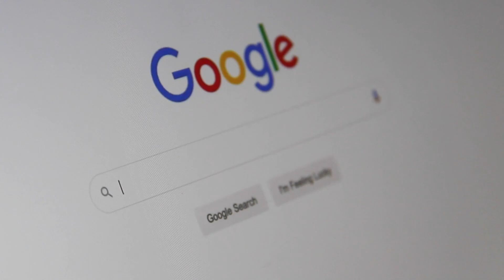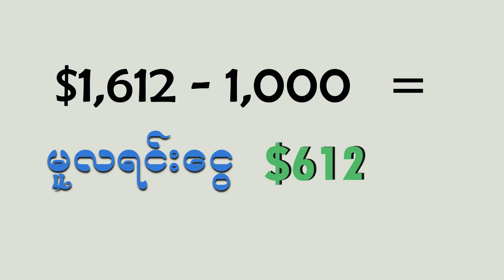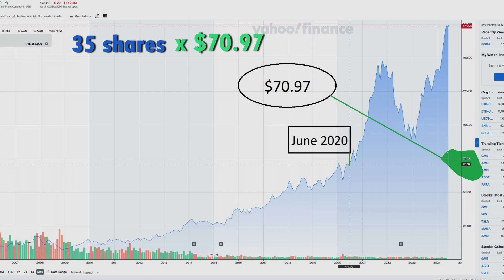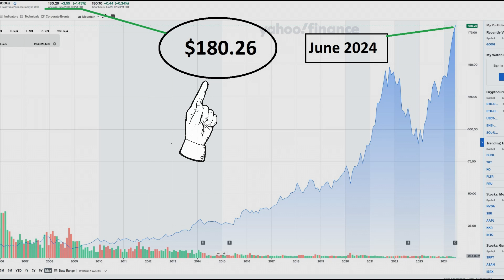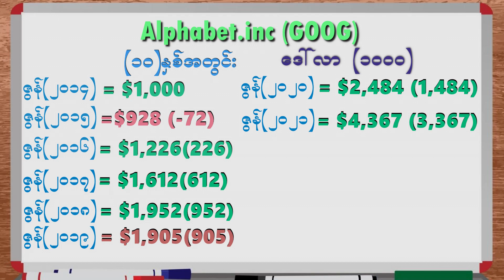Invest in Google stock in 10 years